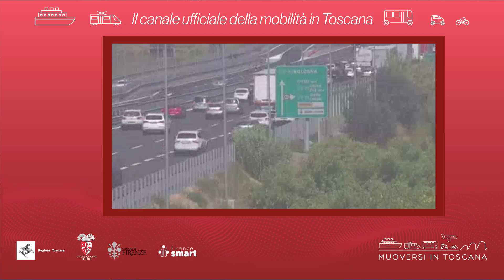Muoversi in Toscana - Edizione delle 14 del 28 novembre 2024